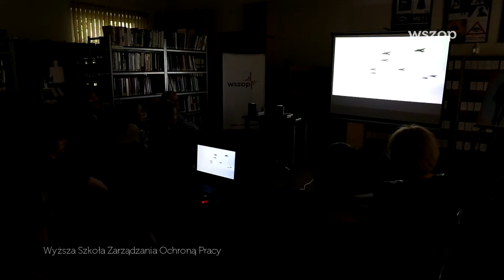Hello tu WSZOP | Spotkanie z Grzegorzem Łubczykiem wokół biografii Henryka Sławika i Józsefa Antalla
Hello tu WSZOP | 23 maja w Bibliotece WSZOP odbyło się spotkanie filmowe
wokół biografii Henryka Sławika i Józsefa Antalla,
które poprowadził Grzegorz Łubczyk – wybitny znawca obu postaci i stosunków polsko-węgierskich.

Wydarzenie rozpoczęło się projekcją filmu „Życie na krawędzi. Henryk Sławik-József Antall senior”.
Po niezwykłe wzruszającym seansie odbyła się promocja książki poświęconej głównym bohaterom filmu.

Grzegorz Łubczyk jest autorem licznych publikacji książkowych i prasowych, a także byłym ambasadorem RP na Węgrzech. Za swoją działalność odznaczony został Krzyżem Średnim Orderu Zasługi Republiki Węgierskiej z Gwiazdą.

Film „Życie na krawędzi” to poruszająca opowieść o niezwykłym Polaku i równie niezwykłym Węgrze z okresu II wojny światowej. Bohaterami fabularyzowanego dokumentu są: prezes Komitetu Obywatelskiego do Spraw Opieki nad Polskimi Uchodźcami na Węgrzech – HENRYK  SŁAWIK (Krzysztof Globisz) i oddany Polakom ich opiekun z ramienia władz węgierskich – JÓZSEF  ANTALL senior (Olgierd Łukaszewicz), którego nasi rodacy nazwali „Ojczulkiem Polaków”. W postać Krysi, 14-letniej córki Sławika, udanie wcieliła się Marysia Marciniak, uczennica z Ochoty, a mieszkańcami słynnego sierocińca dzieci żydowskich w naddunajskim Vácu są dzieci z Parafii pw. Opatrzności Bożej na Ochocie z ks. Tadeuszem Aleksandrowiczem w roli ks. Pála Boharcsika. Klimat zaś swoistej zadumy i refleksji jest dziełem narratora tej filmowej opowieści – Piotra Fronczewskiego.

Ta dramatyczna, a jednocześnie jakże piękna z moralnego punktu widzenia historia męskiej przyjaźni ukazana została na tle bezprecedensowej pomocy, udzielonej ponad 120 tysiącom naszych rodaków przez władze Królestwa Węgier i zwykłych Węgrów po napaści Stalina na Polskę 17 września ' 39. Zadania i wyzwania,
które stanęły przed Sławikiem i Antallem wymagały od nich, głównych bohaterów filmu, nieustannego balansowania... na krawędzi życia i śmierci.

Producentem filmu jest Fundacja DOBRE WIEŚCI (2014), a głównym sponsorem Urząd ds. Kombatantów i Osób Represjonowanych.